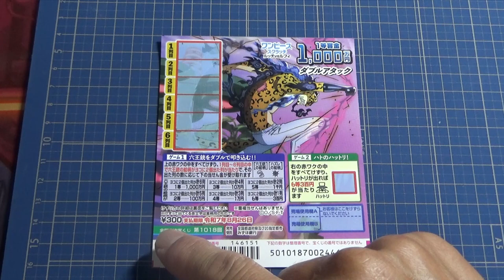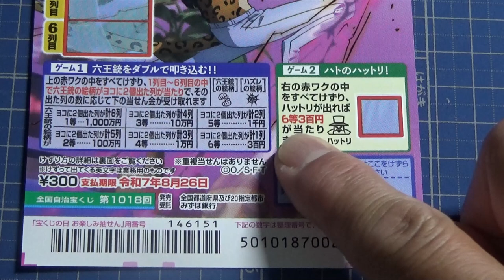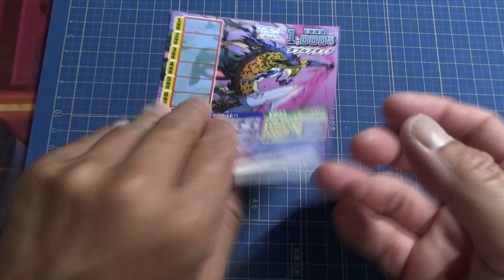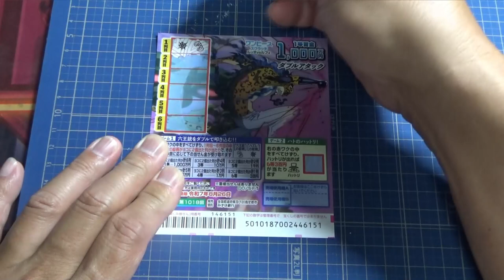How to play One Piece Scratch 1018 (two games in one) 第1018回全国自治宝くじワンピーススクラッチ ルッチｖｓルフィ ダブルアタック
第1018回

ワンピーススクラッチ ルッチｖｓルフィ ダブルアタック

１等
1,000万円
1枚 300円
発売期間
8/9～8/27